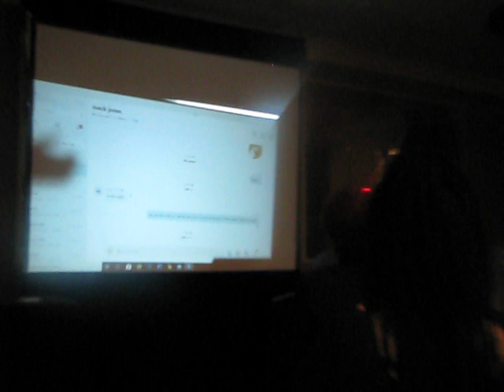Dr. Mack Henry Jones, Black Politics Pioneer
Dr. Mack Jones gives remarks at the "Mack Henry Jones Tribute" on March 14, 2020 at the National Conference of Black Political Scientists' Annual Meeting.